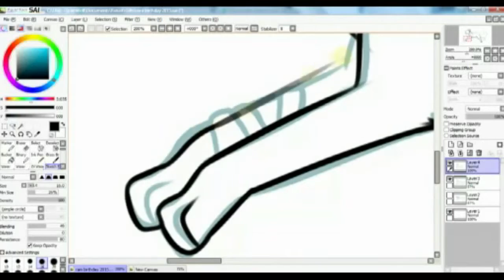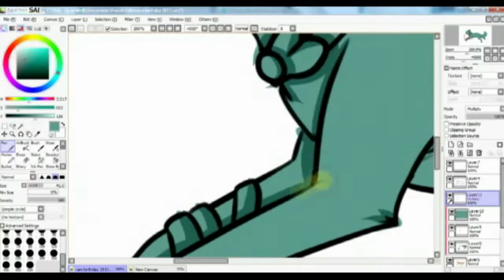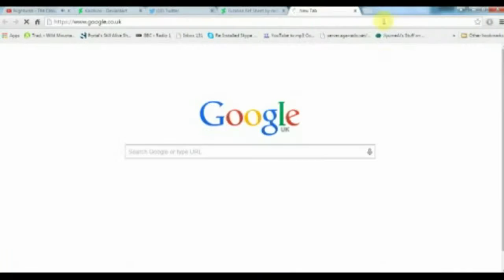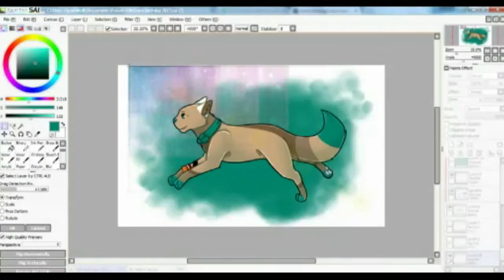Reckless and the Brave {Speedpaint}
Birthday gift for Rani :3
The song doesn't fit much because it wasn't made with a song in mind, but oh well